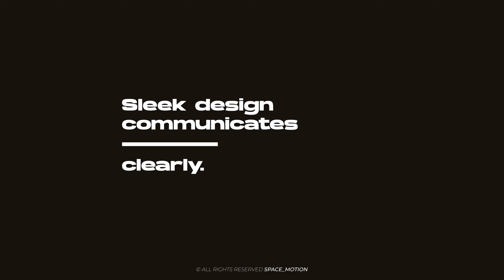Creative Titles | Adobe Premiere Pro Template